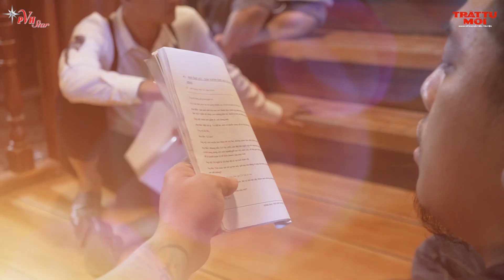HẬU TRƯỜNG TẬP 4 | Web Drama TRẬT TỰ MỚI (Giang Hồ Chợ Mới Tiền Truyện) | VIỆT HƯƠNG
WebDrama TRẬT TỰ MỚI - GIANG HỒ CHỢ MỚI TIỀN TRUYỆN do công ty PVH Star và ATO Group phối hợp sản xuất sẽ được ra mắt vào 20/06/2019.
Bộ phim với sự tham gia của các diễn viên Việt Hương, Hồng Vân, Lê Quốc Nam, Tuấn Voi, Dương Cường, Thiên Kim, Hữu Tín, Mạc Văn Khoa, Quách Ngọc Tuyên, Hứa Minh Đạt, Hoàng Mèo, Puka, Lê Nam, Lạc Hoàng Long, Phương Rock, Huỳnh Phương, ...
TRẬT TỰ MỚI - GIANG HỒ CHỢ MỚI TIỀN TRUYỆN được sự đồng hành của Seoulspa, Trà giảm cân Jasmine Tea, Mỹ phẩm cao cấp Hương Thị, Dầu ăn cao cấp Meizan Gold, Saigon River Tour.
Ngân hàng : MB BANK
Chi nhánh : Q10
Chủ TK : TO CONG TUAN
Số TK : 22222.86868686